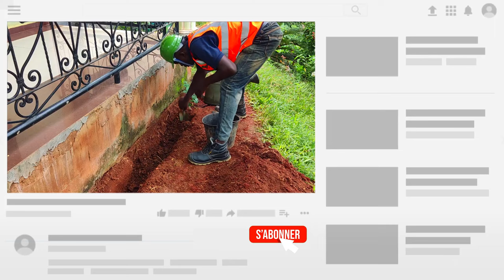Comment planter un framboisier en Afrique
La culture de la framboise peut vous rendre multimilionnaire au Cameroun en 2024